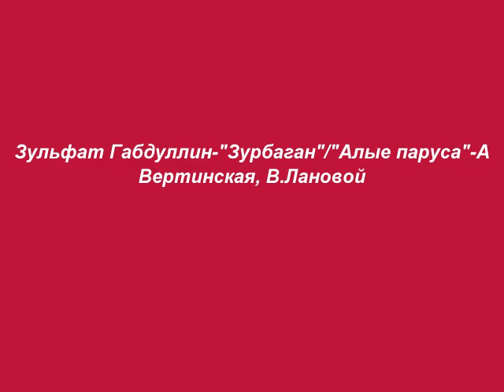"Зурбаган" - З.Габдуллин/Л.Дербенёв/Ю.Чернавский/В.Мирный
"Зурбаган" из к/ф "Выше радуги"/вокал: Зульфат Габдуллин, музыка: Юрий Чернавский, аранжировка: Виталий Мирный, слова: Леонид Дербенёв, фотографии из к/ф "Алые паруса" (Анастасия Вертинская, Василий Лановой)
Леонид Дербенёв (12 апреля 1931, Москва — 22 июня 1995, там же) — советский и российский поэт-песенник.
«Алые паруса» — художественный фильм режиссёра Александра Птушко, вышедший в 1961 году на киностудии «Мосфильм»
Василий Лановой-советский, российский актёр театра и кино, мастер художественного слова (чтец).
Засыпает синий Зурбаган
А за горизонтом ураган
С грохотом и гомоном и гамом
Путь свой начинает к Зурбагану

Грянет ливень резкий и косой
И продрогнет юная Ассоль
И опять понять не смогут люди
Было это или ещё будет

Два часа на часах и не нас и не нашего века
Смотрит девушка с пристани вслед кораблю
И плечами поводит озябнув от ветра
Я люблю это время безнадёжно люблю

Сгинет ночь и день придёт иной
Как волна приходит за волной
И проснусь я в мире невозможном
Где-то между будущим и прошлым
В мире где девчонкою босой
У прибоя бегает Ассоль
Бегает смешная озорная ничего о парусе не зная

Я люблю это время безнадежно люблю